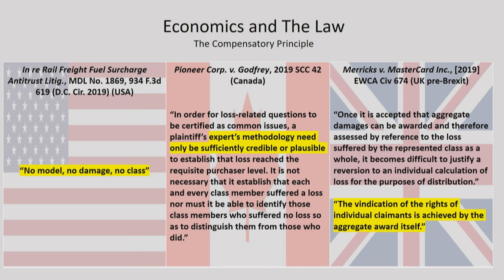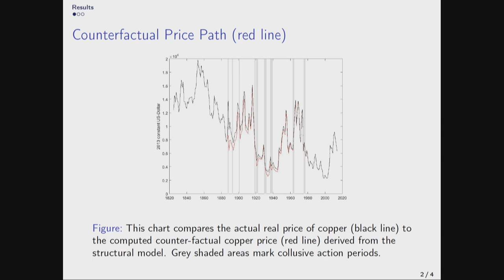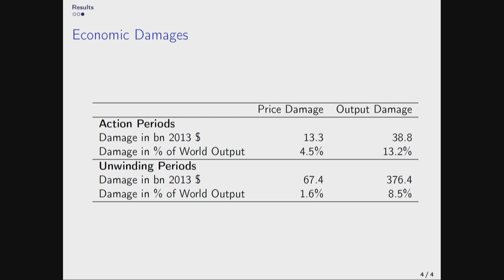Panel 4 - Law and Economics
Law and Economics